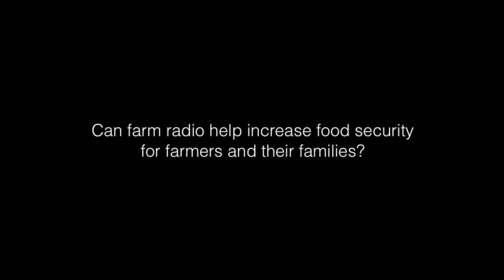In Malawi, where knowledge flows, food grows.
Rex Chapota, of Farm Radio Malawi (a strategic partner of FRI) speaks about the importance of radio to food security in Malawi.